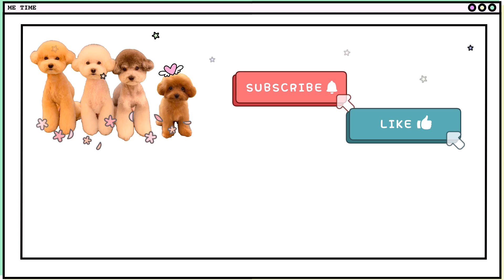강아지 귀에 바람 불면 생기는 일 ㅋㅋㅋ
강아지 귀에 발람 불면 생기는 일 ㅋㅋㅋ

🐨🐻사둥이들 소개🐹🦊

★ 🐨호야(첫째)★
1.품종 : 실버탄토이푸들
2.생일 : 2017년 11월20일
3.성별 : 남아
4.성격 : 까칠하지만 정이많고, 의리있음, 사람을 좋아하고, 미식가임

★🐻자야(둘째)★
1.품종 : 크림토이푸들
2.생일 : 2017년 12월20일
3.성별 : 남아
4.성격 : 착하고, 배려심이많고, 울집 분위기메이커임, 식탐이 많음

★🐹백야(셋째)★
1.품종 : 화이트토이푸들
2.생일 : 2018년 01월06일
3.성별 : 여아
4.성격 : 애교도 많고, 겁도 많음(귀가 소머즈 급임ㅋ),
먹는대로 살이 찜ㅋ, 리액션이 좋음, 배고픔을 못참음.
5.금기어 : 돼지, 뚱땡이 소리를 싫어함ㅋ

★🦊앤야(넷째)★
1.품종 : 애프리토이푸들
2.생일 : 2020년 02월14일
3.성별 : 여아
4.성격 : 애교가 너~무 많고, 체력이 좋음. 적응력도 개빠름. 작다고 얕보면 안됨. 막둥이지만 언니오빠들을 잡고다님 ㅋ